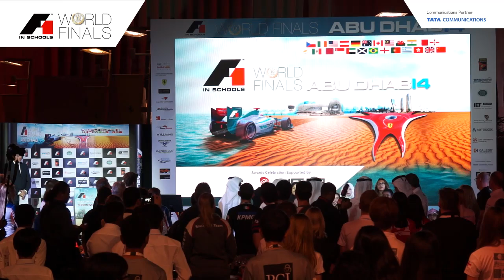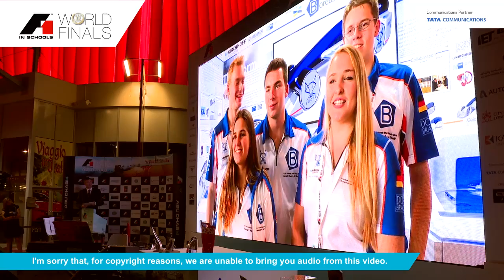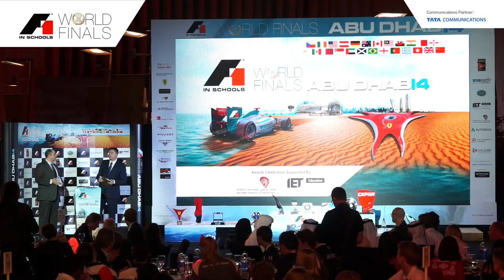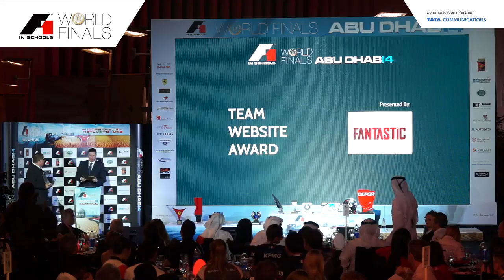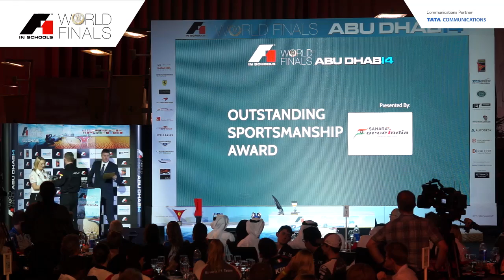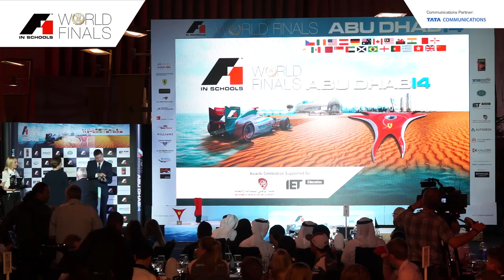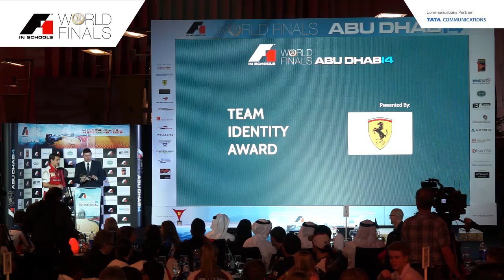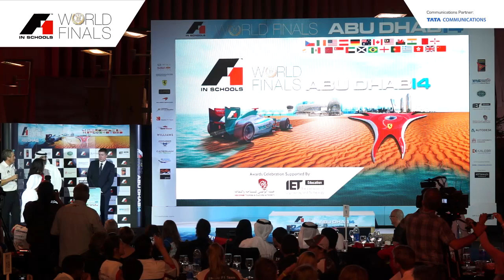F1 in Schools World Finals 2014 Awards Celebration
As the 2014 World Finals competition in Abu Dhabi draws to a close, we bring you coverage of the Awards Celebration from Ferrari World Abu Dhabi.

Please note: Due to copyright restrictions there may be some occasions with pictures but no sound.

The F1 in Schools life changing experience. A truly global educational programme raising awareness of Formula One, among 20 million students, 20,000 schools in 40 countries.

Follow student’s experiences as they compete at regional, national and world events. Watch educational HOW TO videos, learn how you can take part and discover how F1 in Schools has helped students get their dream job in F1®.

Share your thoughts with us, comment and like the videos.